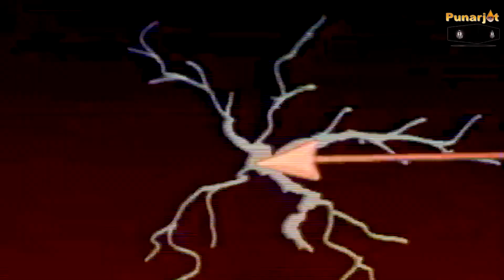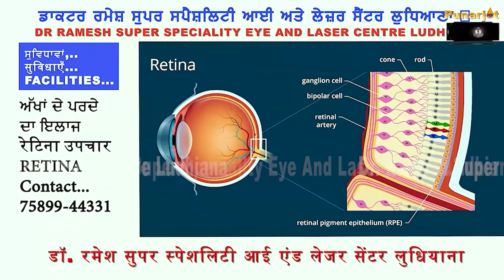Ramayan lesson relevance to present times by Pandit ji | Appeal for green Diwali by youth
Lessons of Ramayan for present times described by Pandit ji on sacred eve of festival of Light, Diwali
Under Mission Punarjot campaign of Darkness to Light in this video we try to present an  appeal to celebrate pollution free green diwali  and best wishes for Bandi Chhor Diwas by youth. In second part Pandit ji briefed relevance of teaching of great Ramayan on Diwali and request to society to enjoy festival with pollution free celebration.
 Dr Ramesh super speciality eye and laser centre ludhiana  is dedicated to best eye care in the region having full NABH accreditation with international standards.
In lasik department,  after complete eye exam  with Bausch and lomb work station for corneal topography and retina evaluation by experienced retina consultant for retina, we are using Zypotix technology of Techonlas laser machine of Germany for personalized Wavefront lasik treatment for eye glasses removal.
Zypotix lasik is highly personalized lasik for every eyes which give customized treatment for best perfect natural vision. Techonlas laser of German technology is one of best and leading technology and known for research and development in field of lasik science in world.
World class, Govt approved eye banking facilities at Punarjot eye bank ludhiana having eye bank specular microscope ( HAI USA), laminar airflow lab. Free corneal transplantation to all, advance corneal transplantation facilities , such as DSEAK, DLAK , optical corneal transplantation,  emergency therapeutic corneal transplantation,  only pre opertive investigations and post operative medicines expenses. Dedicated cornea and Cornea Transplant unit of Dr Ramesh super speciality eye and laser centre ludhiana . For free corneal transplantations and eye care facilities please contact
Eye specialist
65 A Bhai Randhir Singh nagar ludhiana
(Fully NABH ACCREDITATED eye hospital )